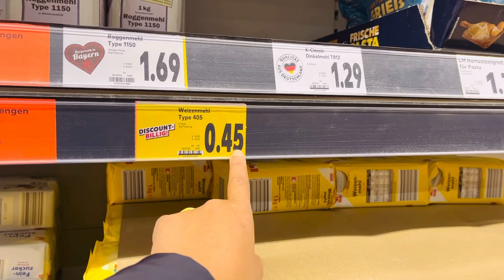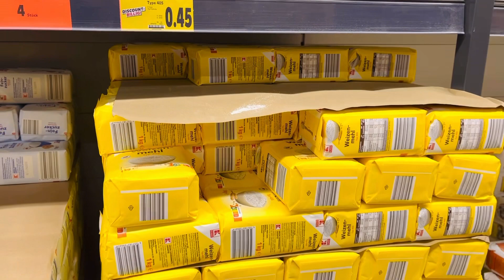เข้าครัวเตรียมทำก๋วยเตี๋ยว เค้กฝอยทอง, ไปซื้ออาหารของใช้กับสามีเเละลูกสาว, หนึ่งวันของเรา ในเยอรมัน